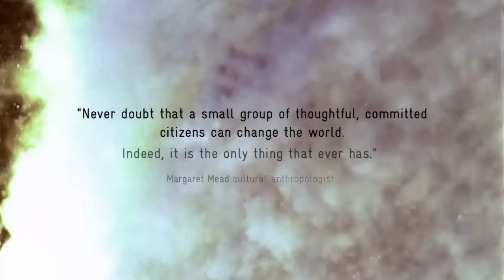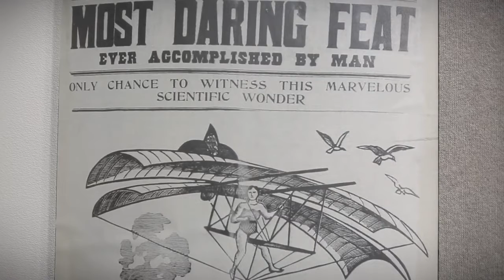What is Moonshot Thinking